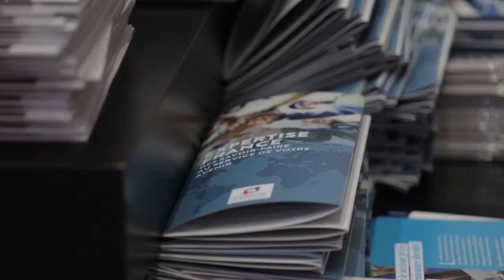RDVExpertise - The IBDA3 project, which incubator model for Tunisia ?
On 13 June 2019, Expertise France and Tunisian Foundation for Development co-organised a Rendez-vous de l'Expertise "Employability and innovation : the IBDA3 project, which incubator model for Tunisia ? " with :

• Fadhel Abdelkefi, Chairman of the Boards of Directors of Tunisie Valeurs
• Ahlem Gharbi, Director of Partnerships of AFD,
• Elyes Jeribi, President of the College of Startups,
• Badreddine Ouali, President of the Tunisian Foundation for Development,
• Saïda Ounissi, Minister of Employment,
• Jérémie Pellet, Chief Executive Officer of Expertise France,
• Olivier Poivre d'Arvor, French Ambassador to Tunisia,
• Abdoulkoudous Saâdaoui, State Secretary to the Minister for Youth and Sport, with responsibility for Youth.